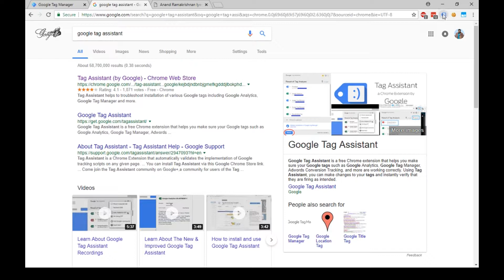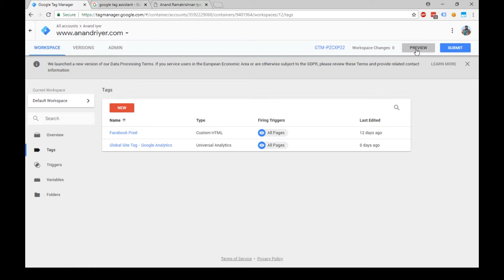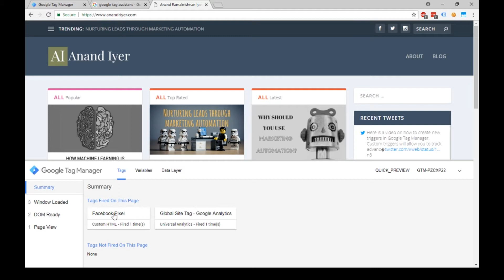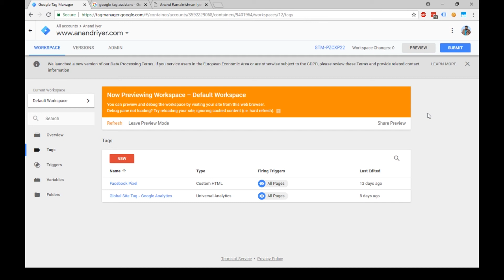Google Tag Assistant Tutorial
In this video i will be sharing two great tips that will enable you to debug issues related to google tag manager tags and verify if all the tags and triggers are firing properly on your website.